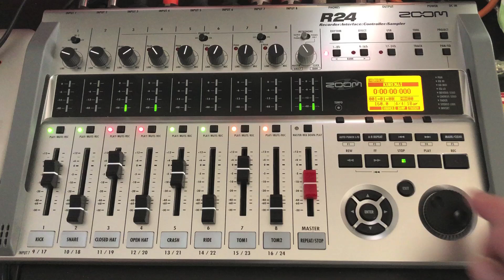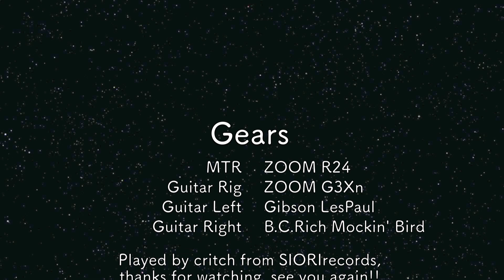紅（X japan）ギターソロコピー （ZOOM R24レビュー）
ZOOM R24を購入したので、録音してみました。

リズムはR24内蔵音源です。
ベース、ギターx２本は自演になります。

エフェクターは、マスタトラックにプリセットのものを適用しています。

今更感はありますが、非常に簡単になかなかのクオリティで録音できるので、助かります。
MBPにLogicPro9ですが、コントロールサーフェスやオーディオI/Fとしての動作も問題ありません。

紅をそれぞれパートギターソロトライしてみました。